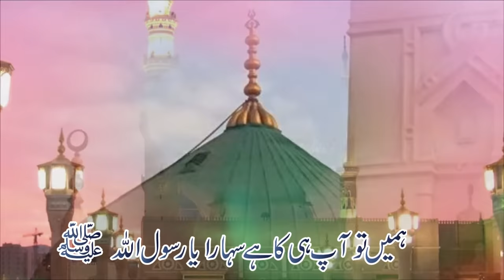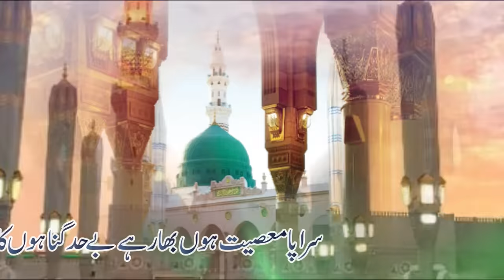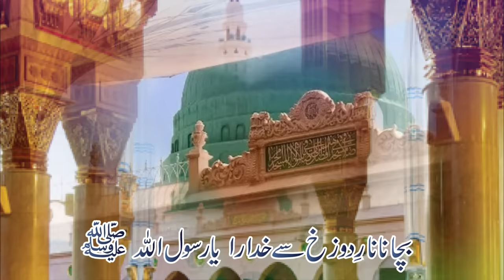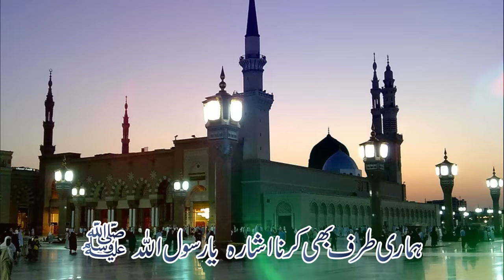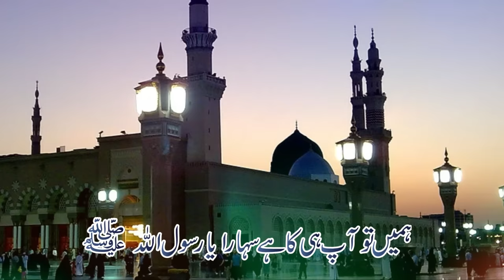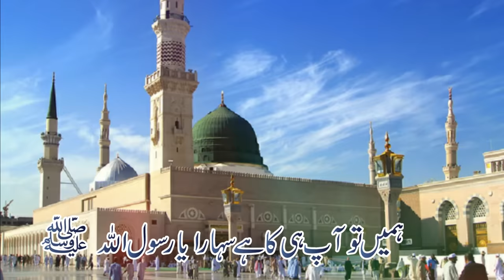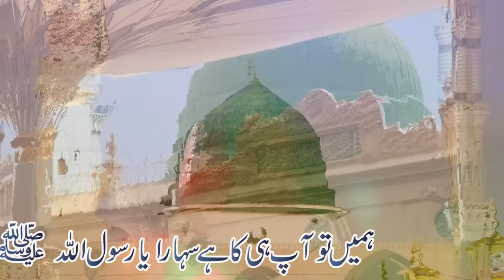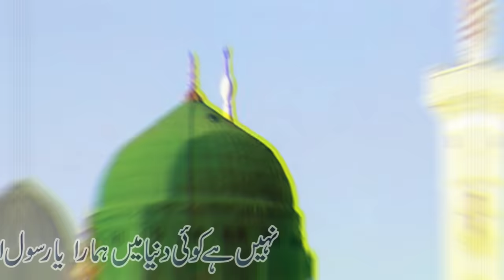Nahin hy koi duniya main hamara Ya Rasool Allah (SAW) | Shams Ul Islam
Nahi hai koi dunia me hamara Ya Rasool Allah,
Nahin hai koi dunia me hmara ya Rasool Allah.
Very Beautiful, Listen full naat. thanks
more Naats by Shams Ul Islam,

Lyrics of this Naat:

Nahi hai koi dunia me hamara ya Rasool Allah (SAW)
Hme bas app hi ka hai sahara ya Rasool Allah (SAW)

Tarapta hai mera dill or tarsti hen bohat ankhen
Bula lo ab madinay me ab dubara ya Rasool Allah (SAW)

Sarapa masiyat hun bhar hai behad gunaho ka
Bachana nar e dozakh say Khudara ya Rasool Allah (SAW)

Faqt amal k badlay na paye ga koi janat
Na hoga jb talak tera ishara ya Rasool Allah (SAW)

Khuda jb tum say farmaye bulao apni umat ko
Hmari tarf b karna ishara ya Rasool Allah (SAW)

Haqiqat me bohat barh kr k hai earshe moalla say
Zamee jis par ho naqshe pa tumhara ya Rasool Allah (SAW)

Talatam khaiz hai darya bhanwar me hai meri kashti
Nazar ata nahi koi kinara ya Rasool Allah (SAW)

Dam e akhir zara Shams par itna karam krna
K iskay lab pay ho kalma tumhara ya Rasool Allah (SAW)

Gunahgaran e umaat ka khajal hona saza pana
Teri rehmat ko kb hoga gawara ya Rasool Allah (SAW)

Regards